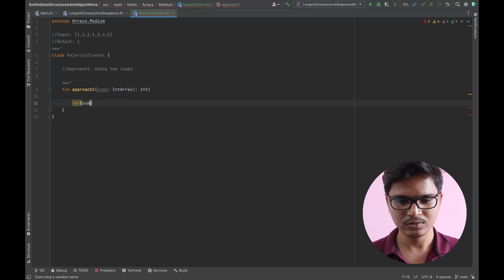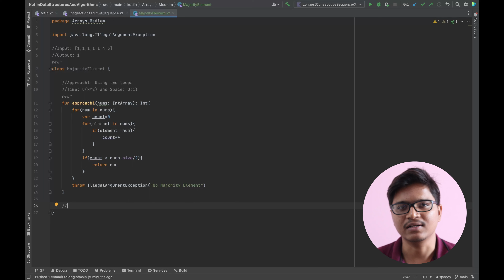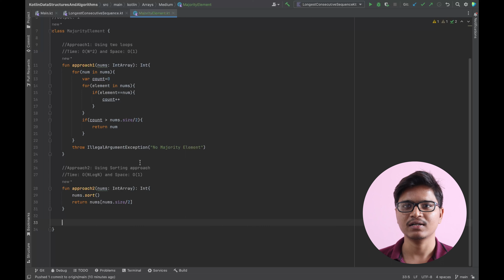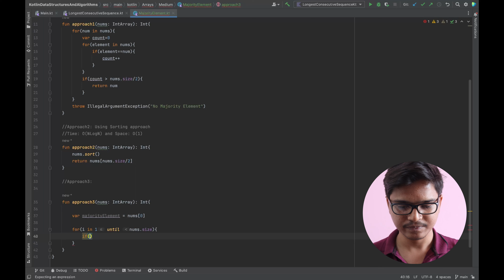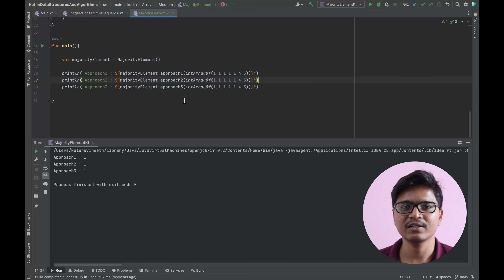17. Majority Element | Kotlin | Arrays | Data Structures And Algorithms | Android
Arrays - 17. Majority Element using kotlin language made with love for all of you guys who are passionate about modern kotlin development and modern android development.

Open to constructive feedback and your valuable inputs.

Heading towards building unshrinkable modern kotlin and android development community.

Yours
Kuluru Vineeth